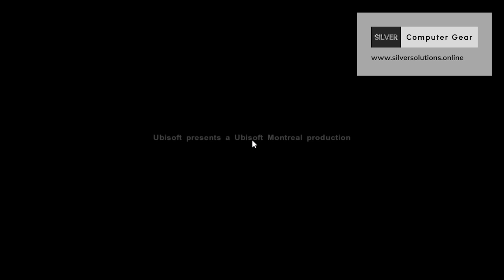outslider31 Classic Games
Get your computer gaming equipment in South Africa from SILVER Computer Gear